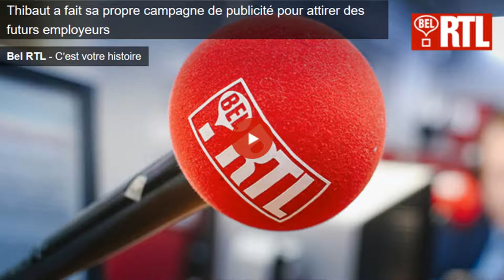Bel RTL - C'est votre histoire - 12/12/17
Thibaut a fait sa propre campagne de publicité pour attirer des futurs employeurs

Thibaut est un garçon audacieux ! Pour trouver son job de rêve et interpeller son employeur idéal, il a lancé une campagne publicitaire et a affiché sa propre tête en grand dans les rues de Bruxelles. Un projet mené avec 5 autres bruxellois motivés, comme lui.